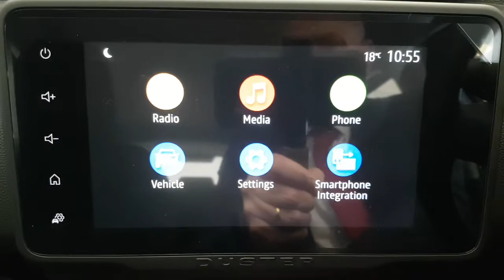2022 Dacia Duster Comfort dCi In Stock Ready for Delivery 25,890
Here is a video of our 221L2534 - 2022 Dacia Duster Comfort dCi In Stock  Ready for Delivery  25,890. Please contact mike to arrange a test drive today.